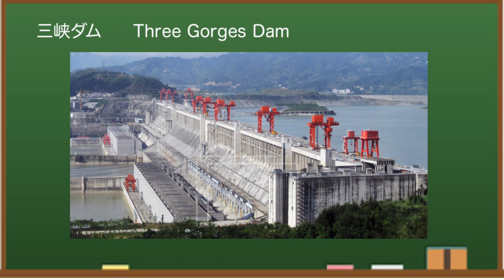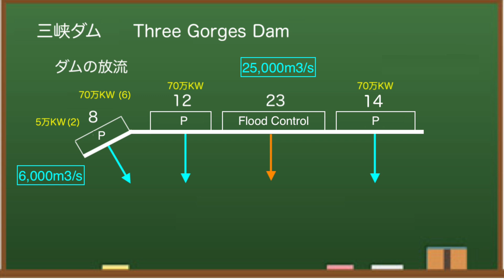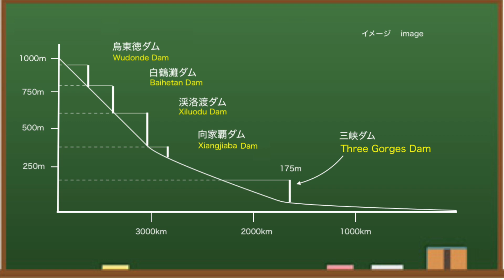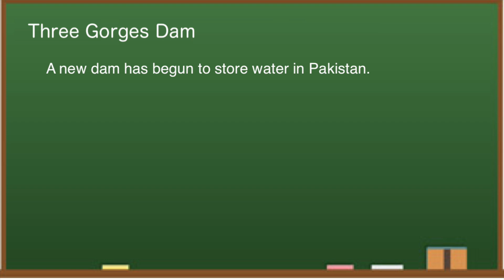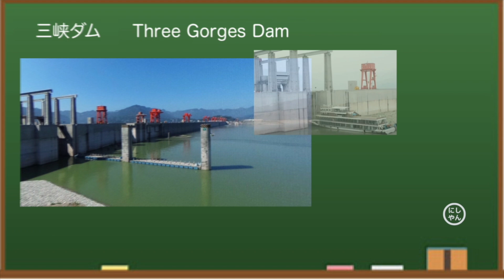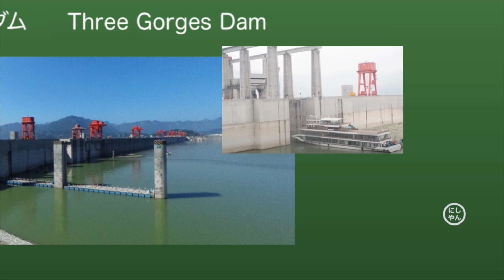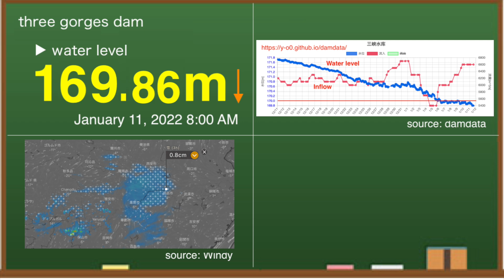China Three Gorges Dam ● Quake M5.5 January 11, 2022 ● Water Level and Weather China Flood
The Three Gorges Dam (China) is famous as one of the largest dams in the world. Water level exceeded 169 meters. This channel provides the latest information on the dam.

The latest information on the Three Gorges Dam in China.Recently, it seems that earthquakes are occurring frequently upstream of the dam.In China, there are many dilapidated dams, and although a renovation plan was announced last year, there is no information since then.Are their plans going well?On the other hand, the reality is that less than a month has passed before the opening of the Beijing Winter Olympics, and no tickets have been released yet.There is news that the infectious diseases are widespread and it is difficult to control them.In the current situation, I guess it's difficult to get the general audience.Perhaps the army will be forced to mobilize and the opening ceremony will fill the venue.Basically, the statistical data they publish is suspicious.Therefore, we analyze the numerical values ​​that appear in detail and monitor the differences on a daily basis.Today, I would like to tell you more about the current situation of the Three Gorges Dam.

◆ Recommended books
Three Gorges Dam: Environmental Monitoring Network and Practice

◆Information
damdata

At 8:00 am on January 11, local time, the water level at the Three Gorges Dam is 169.86 meters.Compared to the day before yesterday, it is about 10 cm lower.In the cross section, the water level is around here.In the local video, this would be the situation.